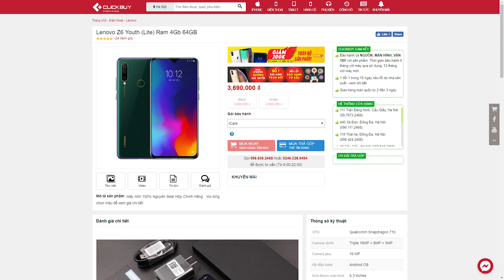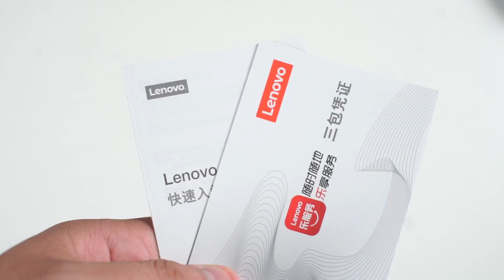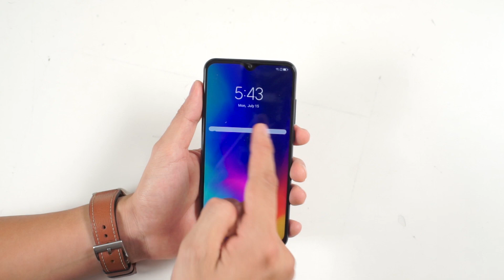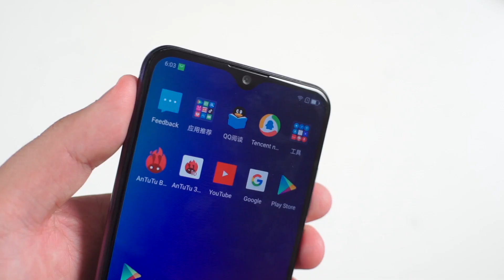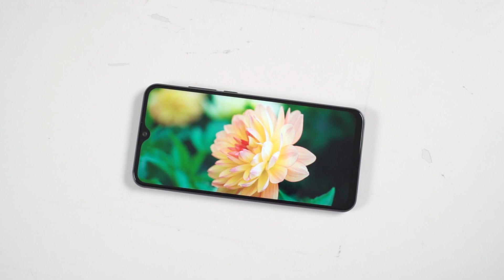Đây là điện thoại chip Snapdragon 710 RẺ NHẤT VIỆT NAM - Lenovo Z6 Youth Edition